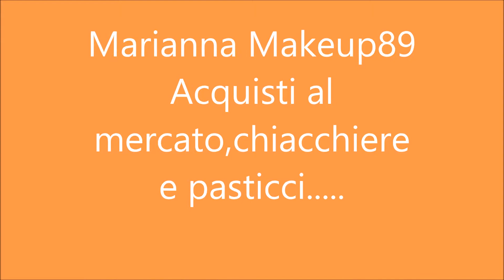VIDEO HAUL:ACQUISTI AL MERCATO - 2° ROUND!!!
VIDEO DI ACQUISTI FATTI AL MERCATO UN PAIO DI SETTIMANE FA. UN BACIONE.